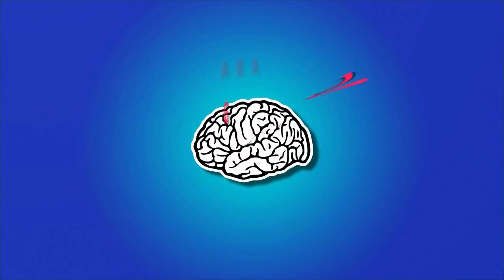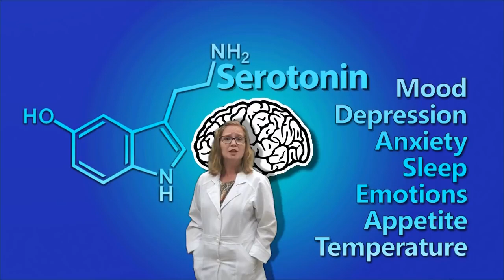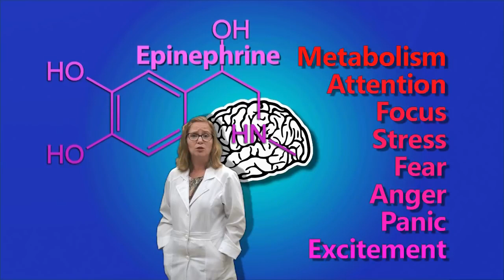Neurotransmitters and Their Functions